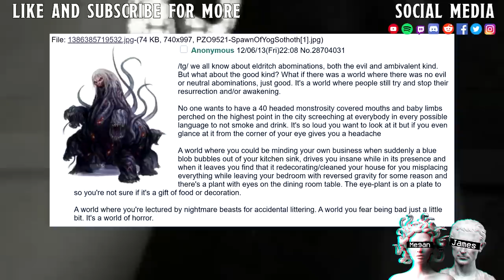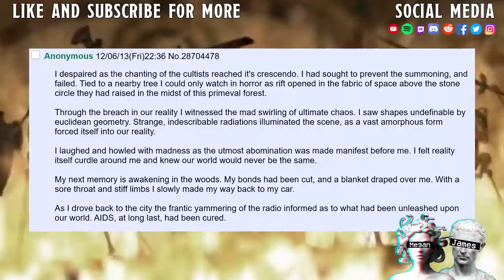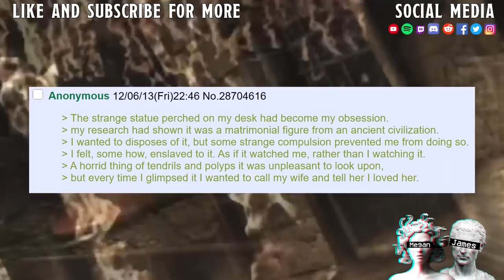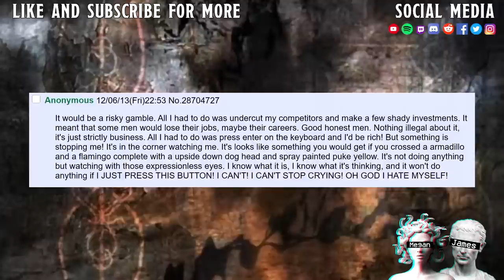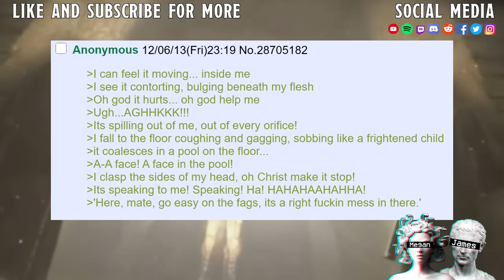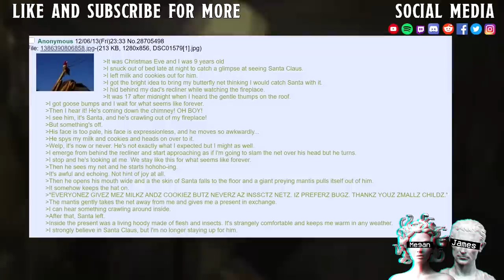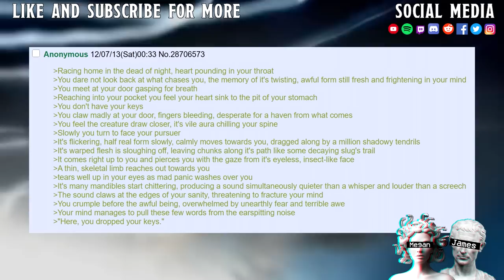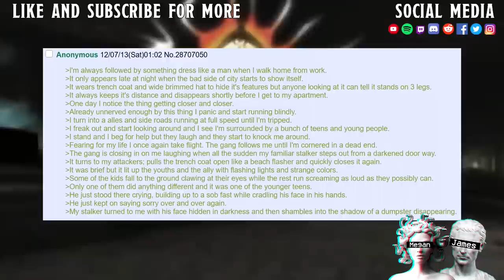Ⱡ₳₩₣ɄⱠ ₲ØØĐ ɆⱠĐł₮ł₵Ⱨ ₳฿Ø₥ł₦₳₮łØ₦